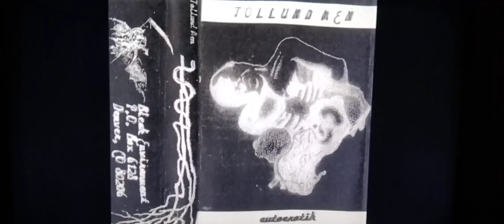A Máscara da Morte 1976. Tollund Men - Mausoleum Of Desire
Interpolação do Filme Alice, Sweet Alice Aka Communion 1976 & Tollund Men (Autoerotik) - Mausoleum Of Desire